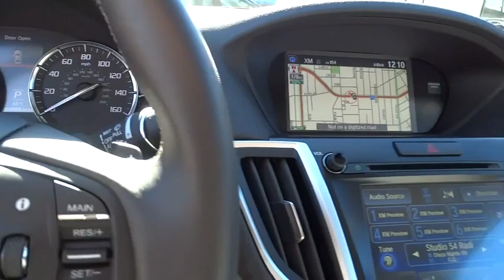2016 Acura TLX Los Angeles, Glendale, Pasadena, Cerritos, Alhambra, CA 24045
2016 Acura TLX

Sierra Acura
1700 W Main St